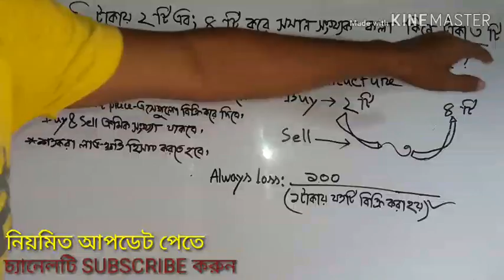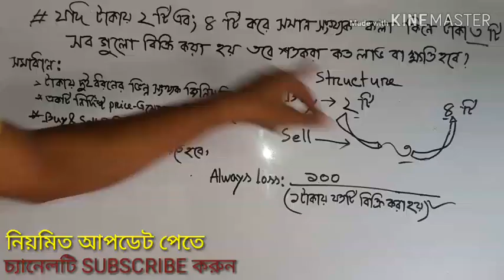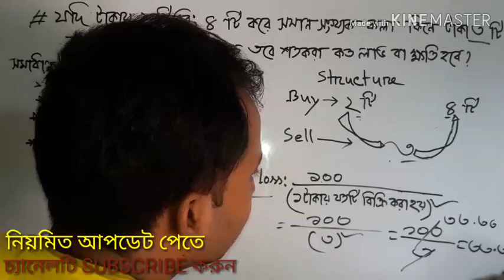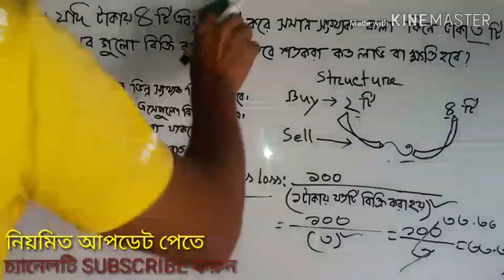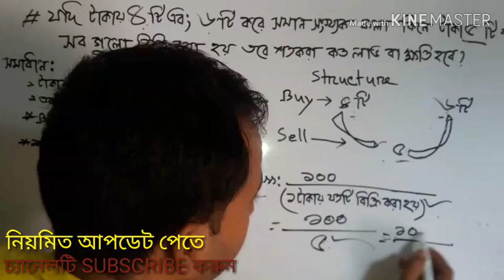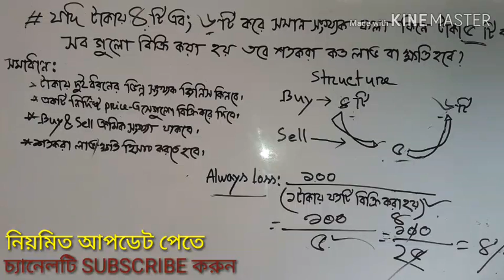প্রাথমিক সহকারী শিক্ষক নিয়োগ-২০১৯।primary exam preparation-2019.profit & loss.লাভ-ক্ষতি।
-20প্রাথমিক সহকারী শিক্ষক নিয়োগ প্রস্তুতি-২০১৯,বিসিএস প্রিলিমিনারী প্রস্তুতি,primary assistant teacher preparation -2019,primary circular -2018,BCS preliminary preparation, bank job preparation,বাংলা,ইংরেজি,গনিত,সাধারন জ্ঞান।This chanel help everyone all kinds of job preparation.প্রাথমিক সহকারী শিক্ষক নিয়োগ-২০১৯।primary exam preparation-2019.profit & loss.লাভ-ক্ষতি। অতি সহজে গনিত(মান নির্ণয়)পার্ট ০১ অতি সজে গনিগ(মান নির্ণয়) পার্ট ০২ অতি সহজে গনিত(মান নির্ণয়) পার্ট ০৩